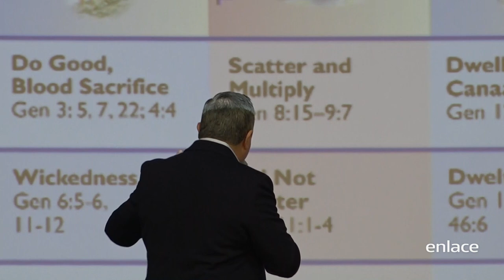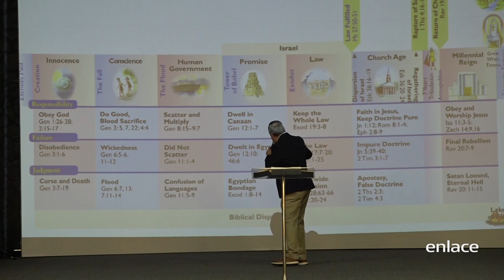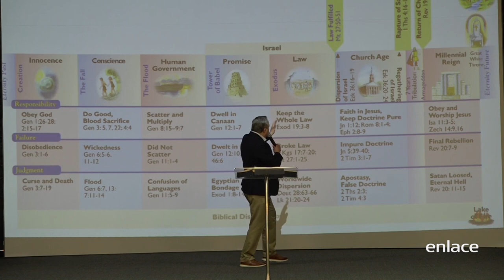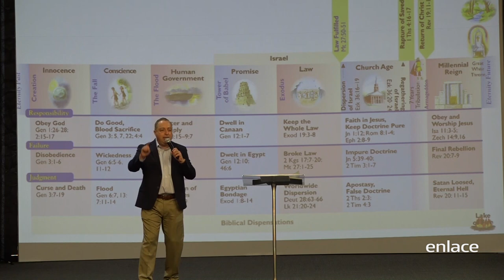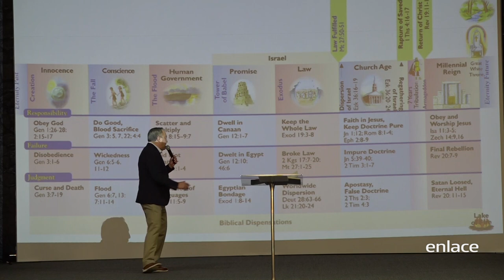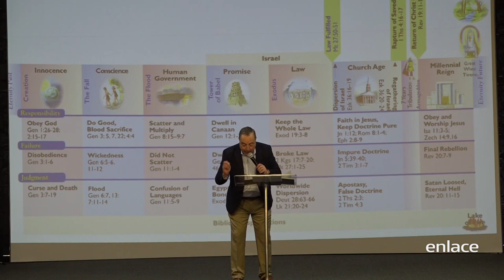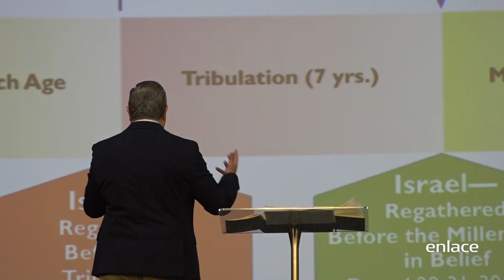Hernán Castaño - Los tiempos del fin - Dios de Milagros - Enlace TV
Estamos viviendo en los tiempos finales de las profecías bíblicas. Aprende las respuestas de las siguientes preguntas: ¿Cuáles son los eventos que veremos antes del rapto de la iglesia? ¿Qué juicios vienen al mundo? ¿Qué le sucederá a la iglesia?

Un programa con predicación llena de enseñanza y revelación directa al corazón de cada televidente.